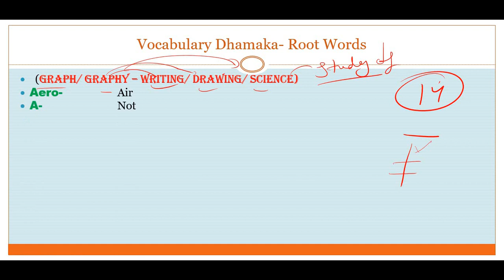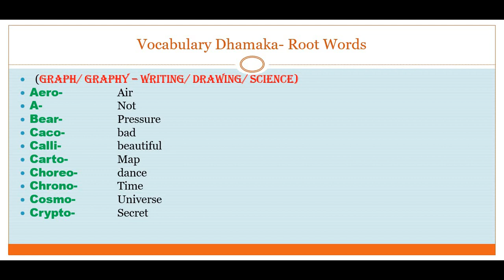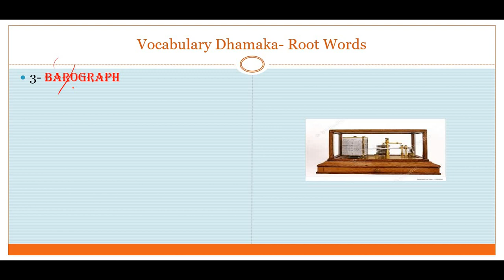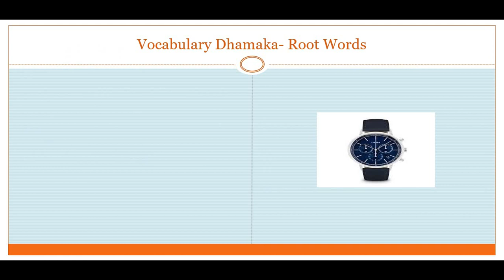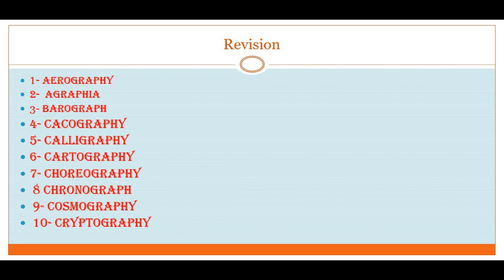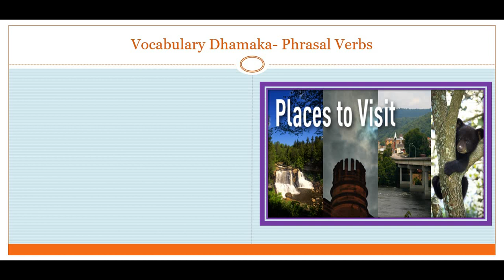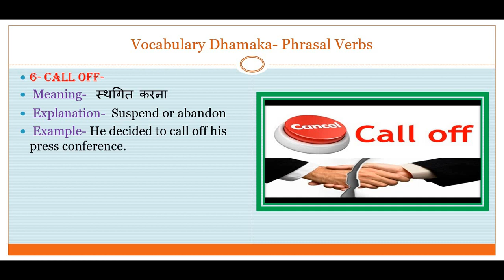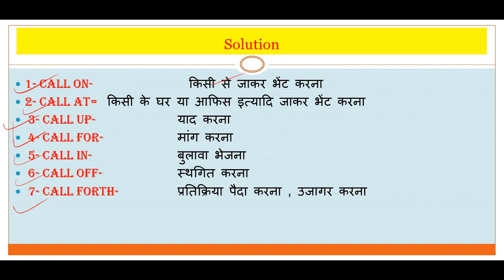English Vocabulary | Vocab Sp. For SSC/Bank/IB/Others |ROOT WORDS & PHRASAL VERBS|By Anuj Sir Day 21